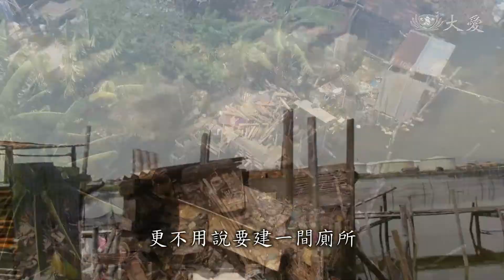印尼退休醫師 15年蓋萬間廁所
一間廁所，台灣民眾覺得是理所當然，但是在印尼，有2400萬個家庭，沒有良好的衛生設施。對許多人來說，要上廁所，得去外頭，甚至露天解決。也因此，衍生出衛生問題。印尼三寶壟，一位退休醫生，發起一千個廁所計畫。推行十多年下來，為居民興建廁所的數字，早已超過一千。一個廁所，對一個家的幫助，有多大，一起來了解。